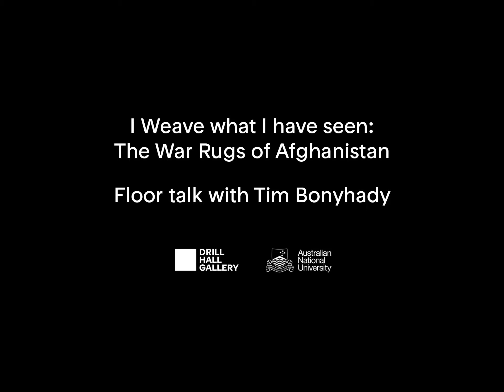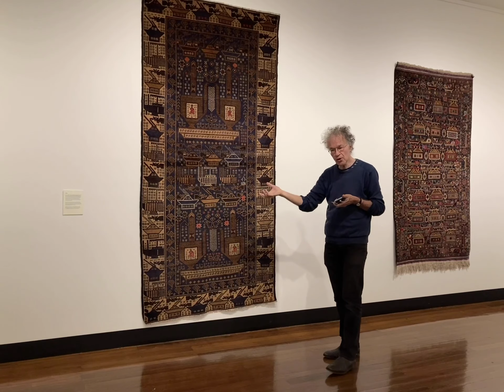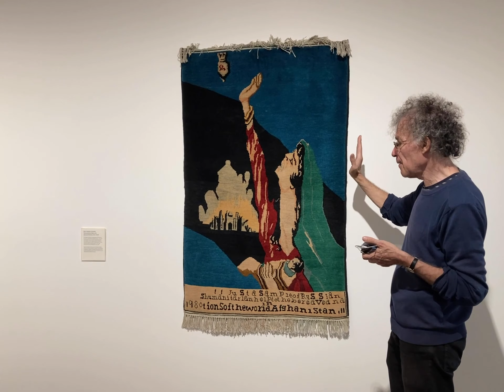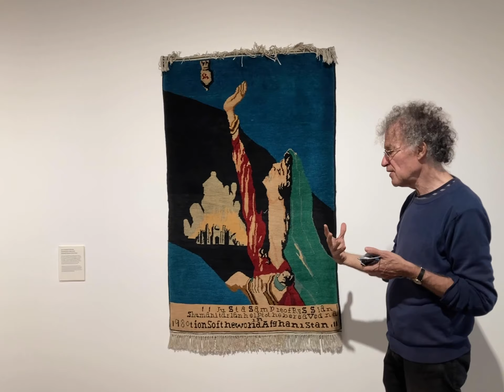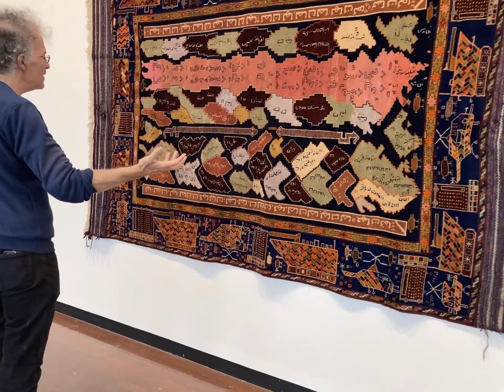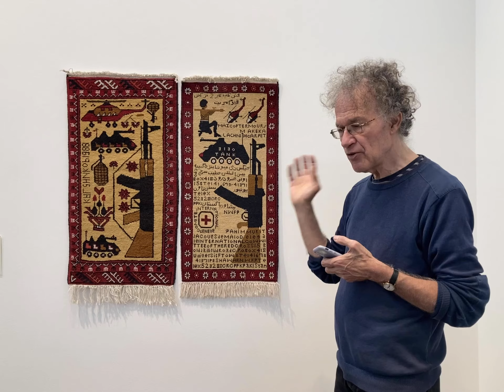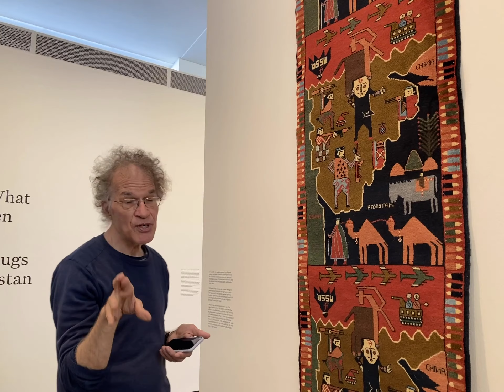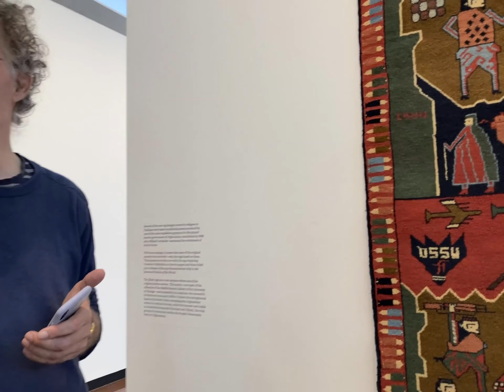I weave what I have seen: The War Rugs of Afghanistan - Floor talk with curator Tim Bonyhady 12.8.21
I weave what I have seen: The War Rugs of Afghanistan is an exhibition shown at the ANU Drill Hall Gallery, Canberra, Australia from June to August 2021. The exhibition, curated by Tim Bonyhady and Nigel Lendon is a testimony to the creativity and resilience of Afghan weavers who have faced the devastating effects of war for more than forty years.

From the very start of the conflict, Afghan weavers began developing a striking new form of war art involving a complex imagery of armaments, maps, monuments, texts and portraits which soon began to find an international audience.

Emerging out of a research project undertaken at the Australian National University by Tim Bonyhady and Nigel Lendon, this exhibition investigates the history, iconography, production and distribution of these extraordinary rugs.